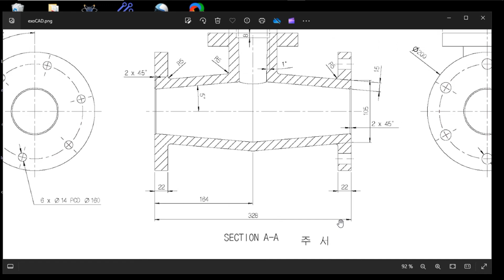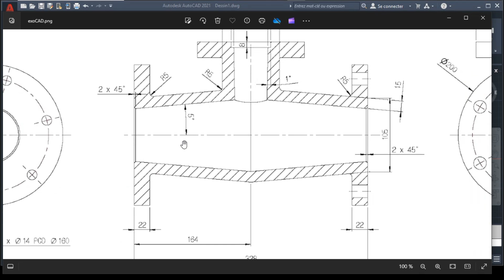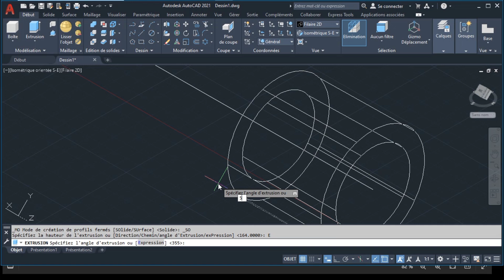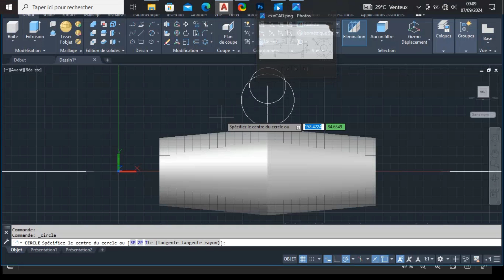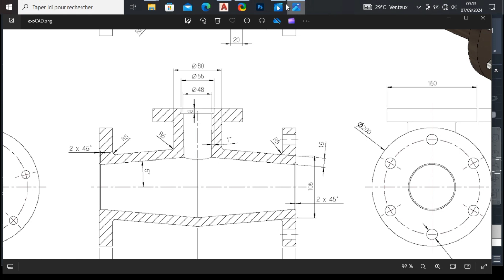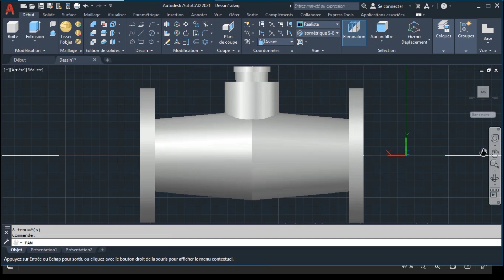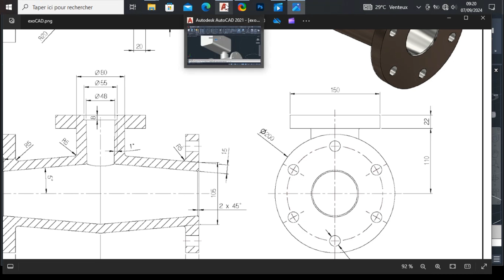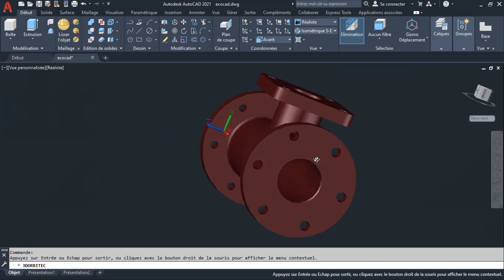TÉ DE RACCORDEMENT. DESSINS TUYAUTERIE. AUTOCAD DÉBUTANTS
À travers cette vidéo, découvrez la meilleure méthode pour réaliser un dessin technique sur AutoCAD

Logiciel de CAO,
Dessin assisté par ordinateur,
Conception assistée par ordinateur,
Dessin technique,
Plan d'architecte,
Bibliothèque de blocs,
Modélisation de solides,
Modélisation surfacique,
Projet d'ingénierie,
Conception de produits,